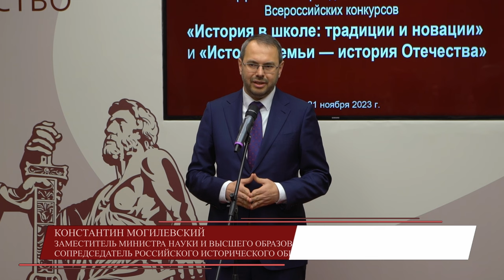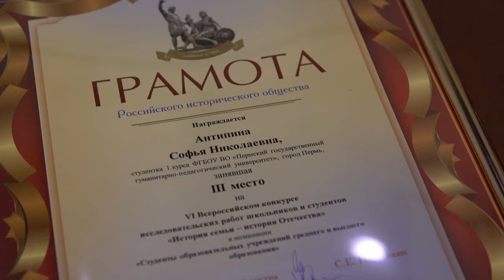В Доме РИО состоялась церемония награждения финалистов конкурсов для учащихся и педагогов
21 ноября 2023 года в Доме Российского исторического общества прошло награждение победителей конкурсов для педагогов и учащихся «История в школе: традиции и новации» и «История семьи — история Отечества».